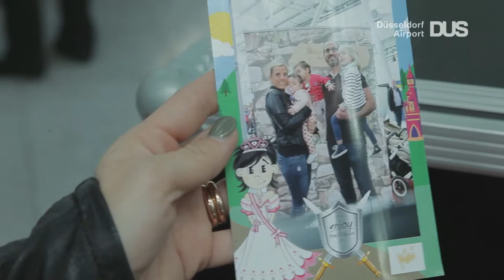Das Airlebnis: Kinder.Flughafen.Fest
Ritter und Piraten tummelten sich im Terminal. Die Maus, Käpt`n Blaubär und Hein Blöd waren da und Volker Rosin, der König der Kinderdisco, brachte Stimmung auf die Bühne. Das alles und noch viel mehr konnten die Besucher beim „Kinder.Flughafen.Fest.“ erleben. Drei große Themenwelten sorgten dafür, dass an diesem Tag keine Langeweile aufkam. Durch das Programm führten wieder die beiden beliebten Kika-Moderatoren Singa Gätgens und André Gatzke.

Im Bereich A war eine Piraten- und Abenteuerwelt aufgebaut. Schon von weitem war die riesige Hüpfburg in Form eines Piratenschiffs zu erkennen. Außerdem gab es eine Schatzsuche,  Limbo-Dance, Kistenklettern und es wurden Fernrohre gebastelt. Eine schaurig-lustige Attraktion hatte das Explorado Kindermuseum Duisburg im Gepäck: Wer in den „Kopfabschneider“ kletterte, konnte seine Freunde und Verwandten mit einer optischen Täuschung verblüffen. Denn es sah tatsächlich so aus, als würde der Kopf frei herumschweben.